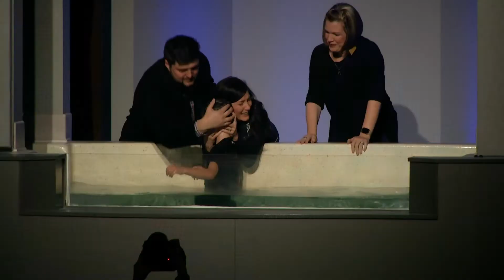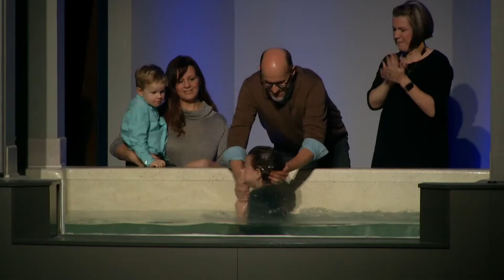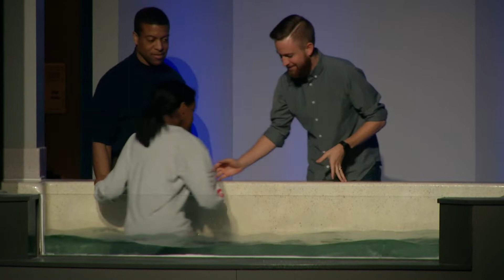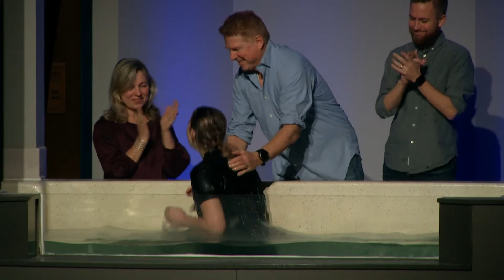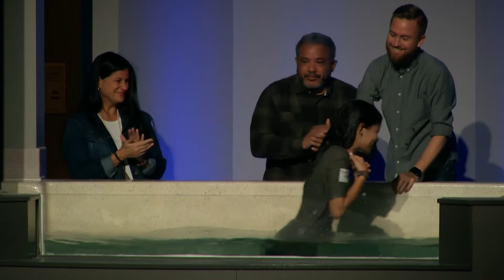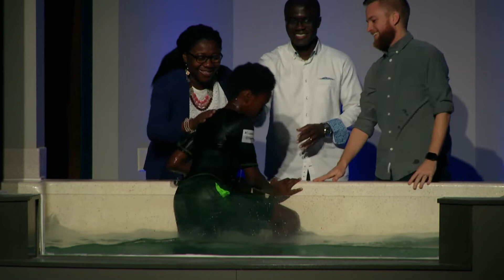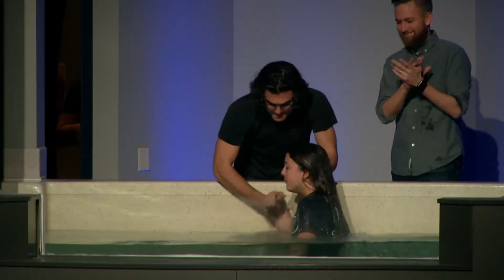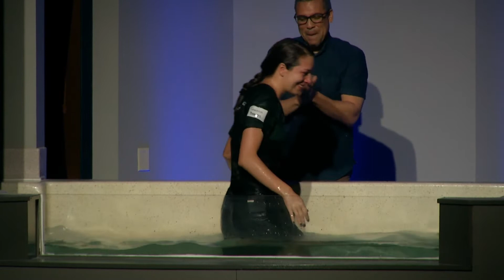Sound Mind - February 17 - Franklin